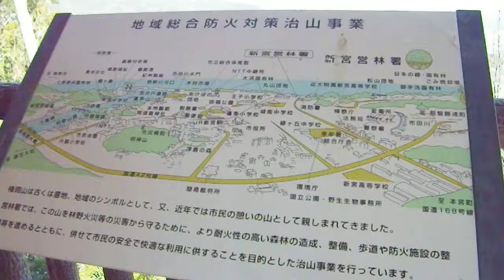千穂が峰展望台から新宮市内